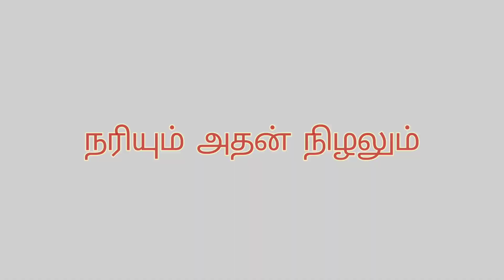நரியும் அதன் நிழலும்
watch all videos in this channel...
@Kutty KathaiKalam